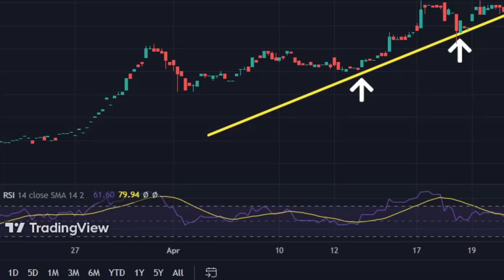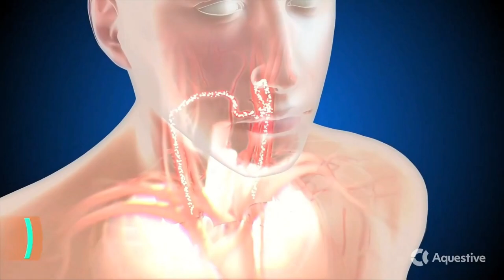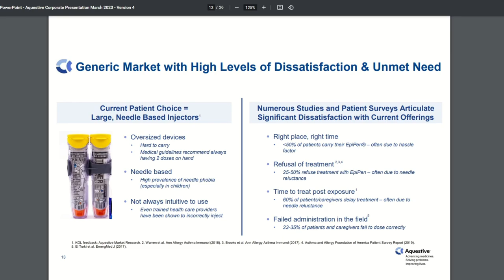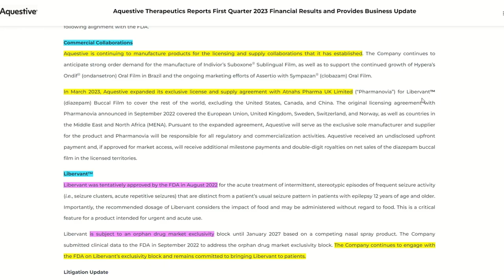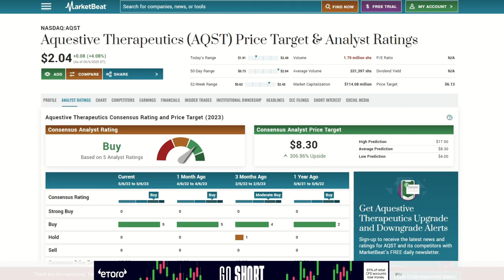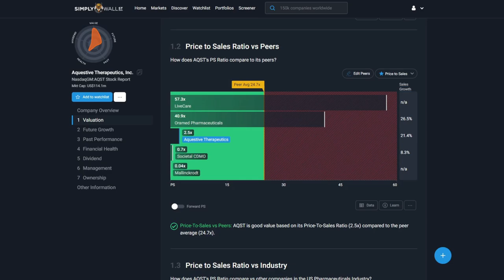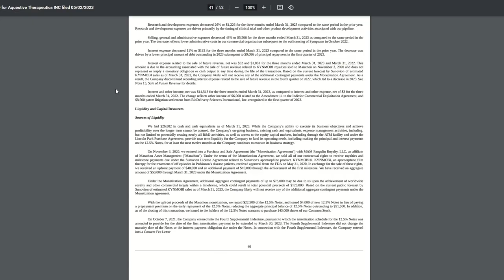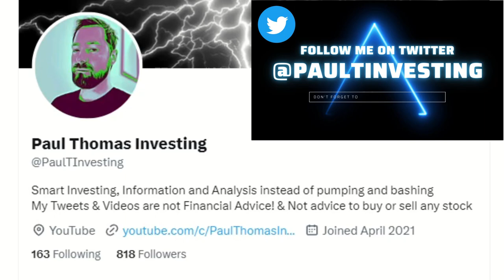This $2 Penny stock could 10x - Watch This - AQST Stock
In this video I look at a Nasdaq penny stock that could 10x soon. This stock is up more than 50% in the past 3 days and analysts rate this stock as a strong buy.

Check out Aquestive Therapeutics Inc. NASDAQ: AQST. Investors are only beginning to take notice of AQST stock now. This small float nasdaq penny stock could explode. will aqst get fda approval? will aqst stock go up?

Why aqst is a buy right now, Buy Aquestive  stock 2023, Is aqst about to rise, Is AQST STOCK a buy right now, should I buy mullen stock, is aquestive  stock undervalued, Earnings report, $aqst stock, $nete STOCK, ACQUISITION, BUYOUT COMING, STOCK BUYOUT aqst | aqst stock | aqst stock analysis | aqst prediction | aqst price prediction | lcid price | lucid stock price | tesla price prediction 2022 |tesla news today | polestar today | polestar stock latest news today, aqst stock, aqst, mullen stock, mullen scam, muln scam, mullen fraud, aqst fraud, terren peizer, michael wachs, financial journey aqst, is mullen a big scam, is aqst stock going to moon, aqst dd, how to make money trading aqst stock,

0:00 Intro
1:25 AQST Company Overview
3:13 Company Presentation
4:15 First Quarter update (IMPORTANT)
6:12 Analyst Price Targets & Much More data
7:30 UNUSUAL CALL OPTIONS
8:00 Ratio Analysis
8:35 Financials & Charts + More